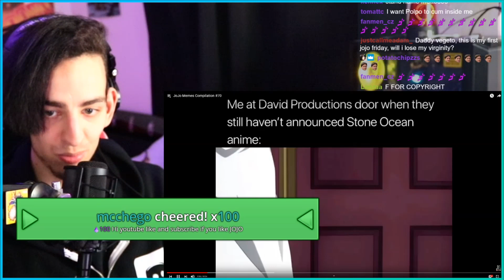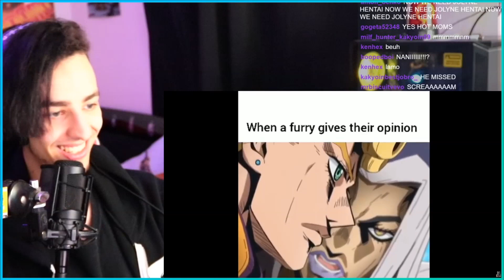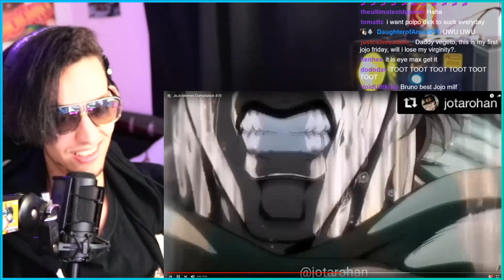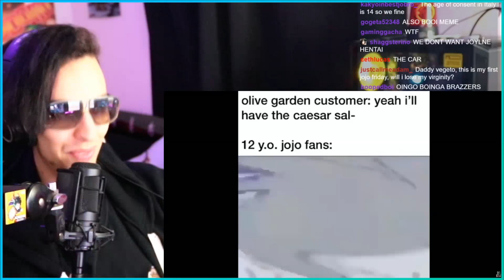THIS VIDEO WILL RUIN JOJO MEMES FOR YOU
press 5 if jojo

📝 Need a network? Apply here!
Crafting Vegeto
BP 90037
66050 PERPIGNAN CEDEX
FRANCE